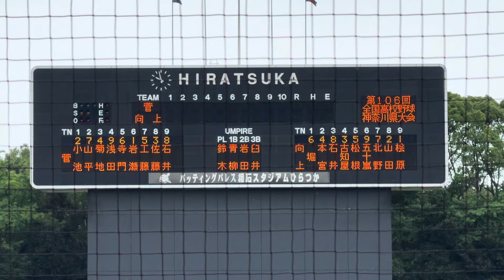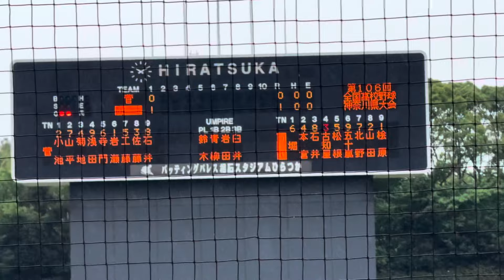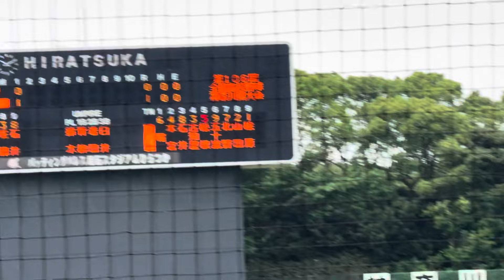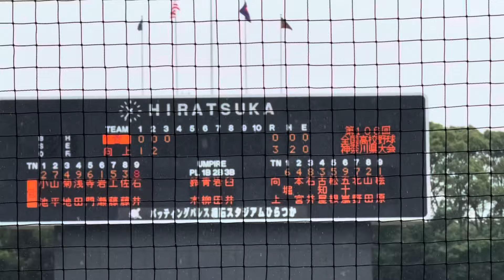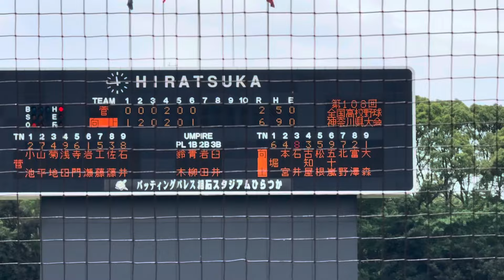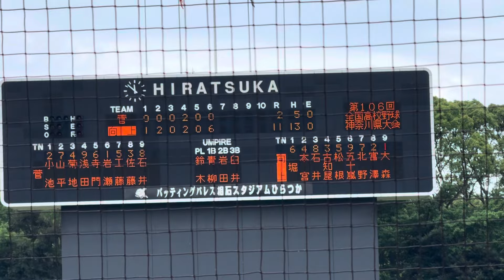【高校野球神奈川大会】部員数18人の菅が108人大所帯の第一シード向上に挑む！【全打席ダイジェスト】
2024年7月14日　第106回全国高等学校野球選手権　神奈川大会　3回戦　菅vs向上

1回表　0:23〜
1回ウラ　1:04〜
2回表　2:05〜
2回ウラ　2:43〜
3回表　4:14〜
3回ウラ　4:55〜
4回表　6:08〜
4回ウラ　8:13〜
5回表　9:52〜
5回ウラ　11:07〜
6回表　12:21〜
6回ウラ　13:18〜
7回表　15:51〜